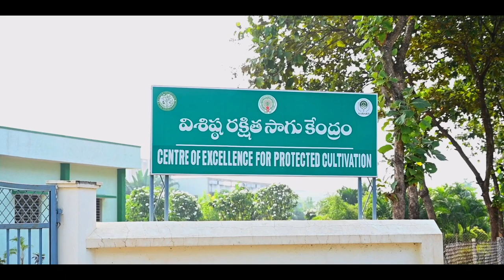Dr.YSRHU - UDYANA SANDHARSANA-2021